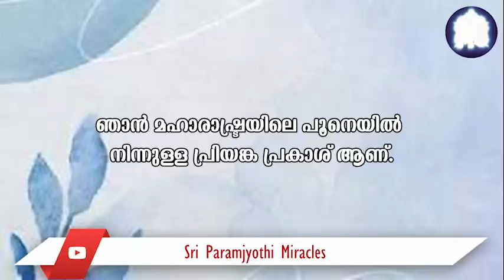02/04. നഷ്ടപ്പെട്ടുപോയ എൻ്റെ മകളെ ശ്രീ പരംജ്യോതി സുരക്ഷിതമായി തിരികെ കൊണ്ടുവന്നു.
എൻ്റെ മകൾ ഒരു സ്പെഷ്യൽ child ആണ്.  അർത്ഥവത്തായ സംസാരവും ധാരണയും ഇല്ല.
ഒരു ദിവസം ഞങ്ങൾ അവൾക്കായി കളിപ്പാട്ടക്കടയിൽ കളിപ്പാട്ടങ്ങൾ വാങ്ങുകയായിരുന്നു.
അവൾ അച്ഛൻ്റെ കൈപിടിച്ച് കടയ്ക്കുള്ളിലിരുന്നു.
അവളുടെ അച്ഛൻ പണം കൊടുക്കുന്ന തിരക്കിലായിരുന്നു, പെട്ടെന്ന് അവൾ കടയിൽ നിന്ന് ഇറങ്ങി.
ഇത് ഒരു മാർക്കറ്റ് ഏരിയയാണ്, ധാരാളം വാഹനങ്ങൾ ഈ റോഡിലൂടെ സദാസമയവും സഞ്ചരിച്ചിരുന്നു.
എൻ്റെ മകളെ തിരികെ കൊണ്ടുവന്നതിൽ ഞാൻ ദൈവത്തോട് എപ്പോഴും നന്ദിയുള്ളവനാണ്.